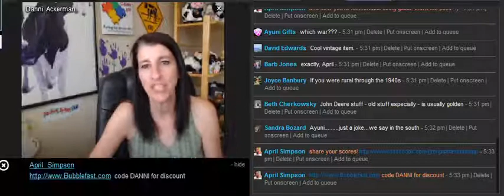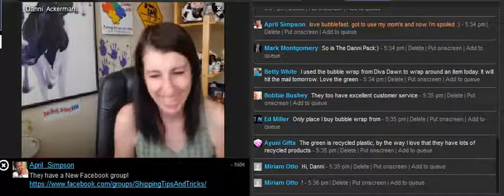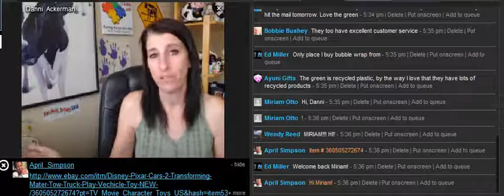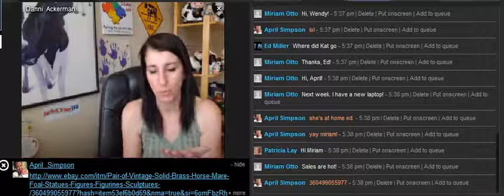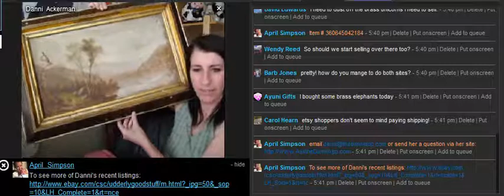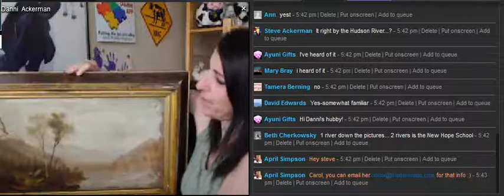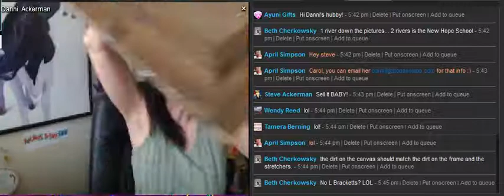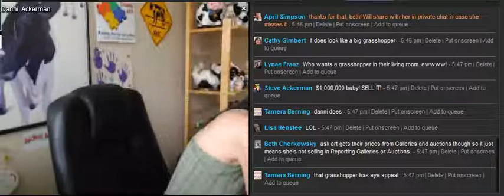Ask the Danni App Show - A Lesson on Fine Art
In this 3rd segment of the Ask the Danni App Show aired June 23, 2013, Danni shows you the art she took to the Antiques Roadshow and reveals it's value.  Also learn how to tell good art and some other tips on selling paintings.